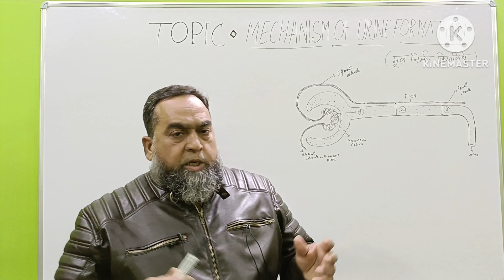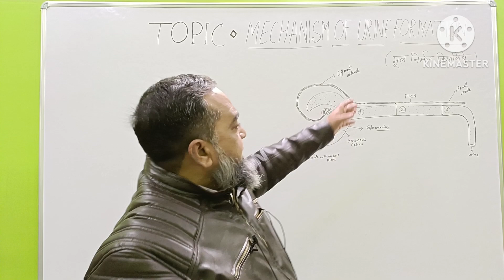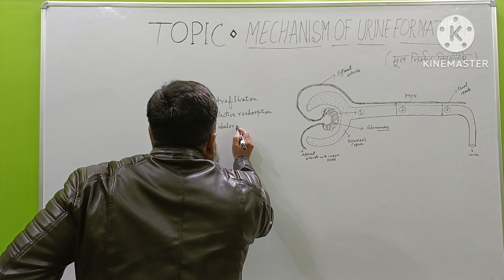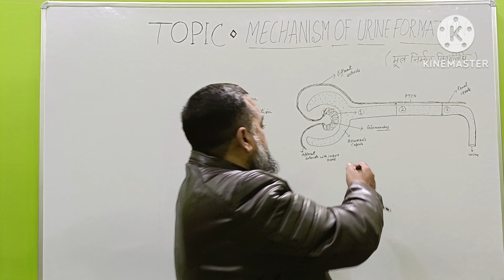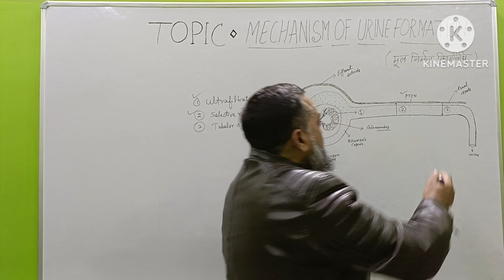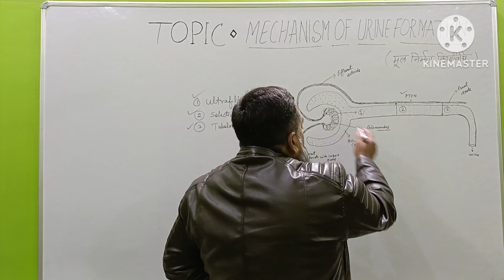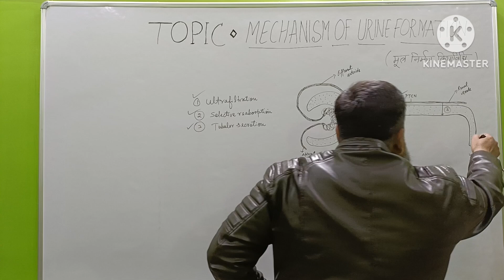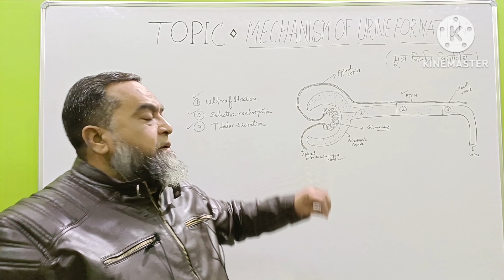MECHANISM OF URINE FORMATION SCIENCE BIOLOGY CHAPTER 06 LIFE PROCESSES:: EXCRETION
MECHANISM OF URINE FORMATION
               The basic mechanism of urine formation INCLUDES THREE processes
1- ULTRAFILTRATION
2- SELECTIVE REABSORPTION
3- TUBULAR SECRETION

              1- ULTRAFILTRATION

The process of ultrafiltration occuresin Bowman's capsule.The blood that comes to nephrons is filtered  through the walls of glomerulus.The filtrate comes in to cavity of convoluted tubule.
               2- SELECTIVE REABSORPTION

      It is the second step during urine formation.The initial filtrate contains many useful substances like glucose, amino acids and various ions.These are essential substances, which must not be eliminated to outside from the body with urine.
Therefore the capillaries of the PTCN( Peri tubular capillary network). Selectively reabsorb the essential substances from the tubular filtrate.This is called selective reabsorption.

              3- TUBULAR SECRETION

        The blood which is filtered in glomerulus, still contains some harmful materials like creatine, creatinine and remains of drugs etc.which must be removed out from the blood.So,these substances are selectively secreted from the blood, in to tubular filtrate.This process is called secretion.urine goes to pelvis and then to ureter.Finslly collected in the urinary bladder.